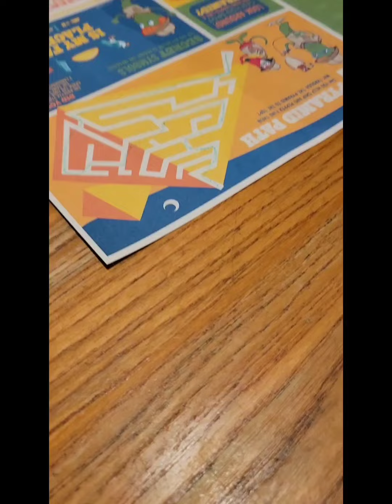Lunch date with my sister and her grandkids.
Hanging out with family.